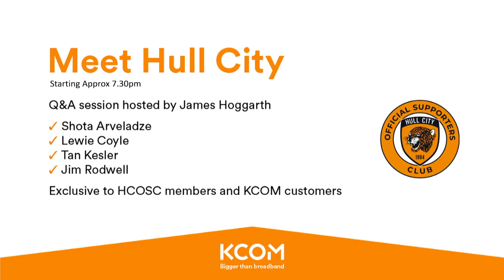'Meet Hull City'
✅ Jim Rodwell
✅ Tan Kesler
✅ Lewie Coyle
✅ Shota Arveladze